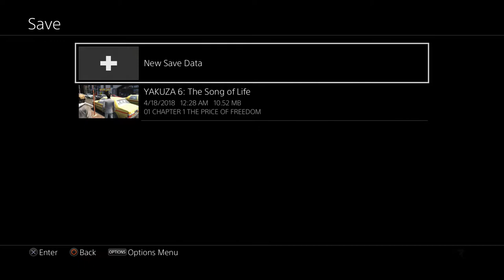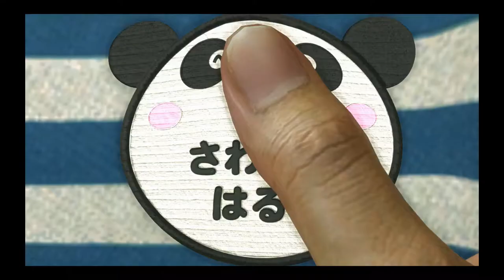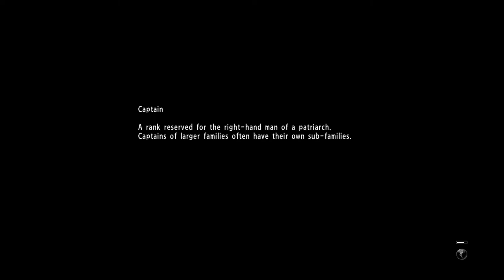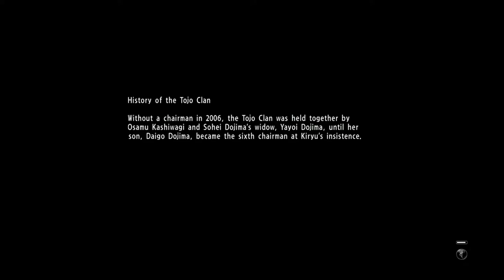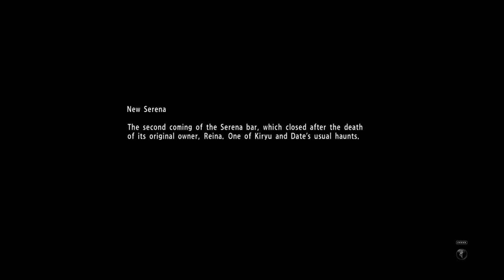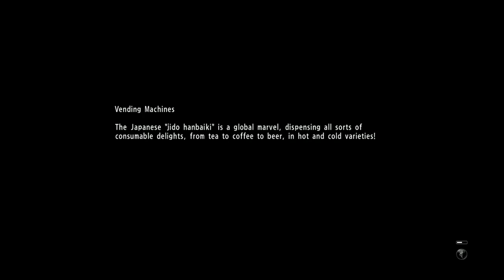HARUKA, WE'RE ON OUR WAY!!! | Yakuza 6: The Song of Life